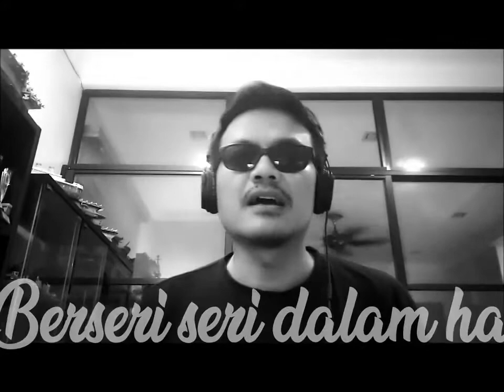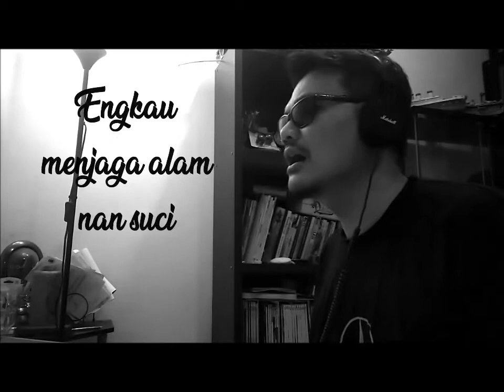Aduh Seroja - Eddie Ahmad & The Antartics cover (1967)